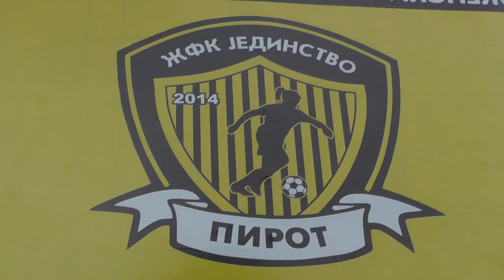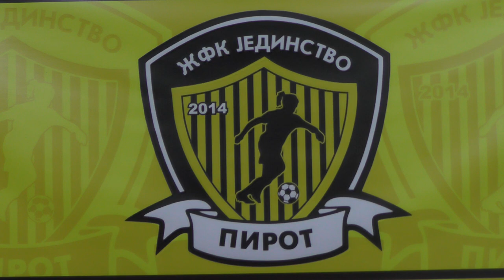ŽFK JEDINSTVO POČEO PRIPREME ZA PRVU LIGU